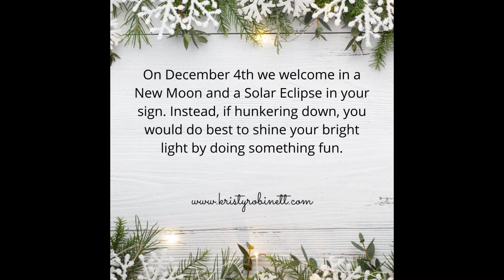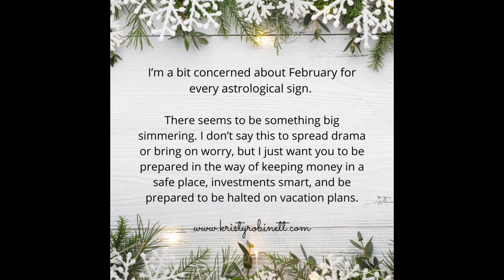Sagittarius Sun Sign Predictions | December 2021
Curious to see what's in the stars for you in the month of December? Check out this video to hear your sun sign predictions for December 2021!